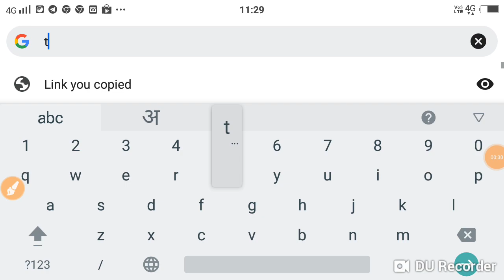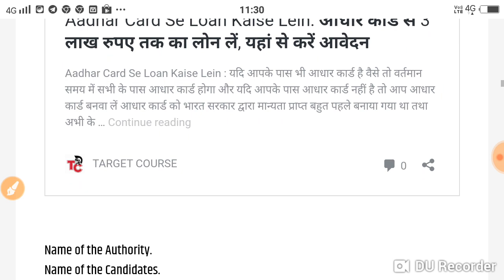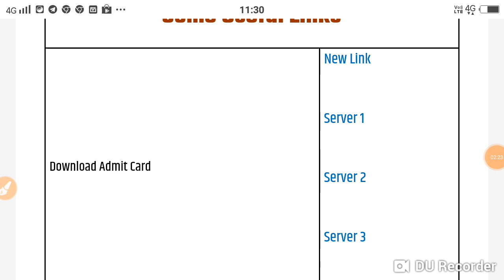CTET Admit Card 2022 Kaise Download Kare | How To Download CTET Admit Card 2022 |CTET Exam Date 2022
About this video:
Doston aaj ki is video mein humne aapko bataya hai CTET admit card 2022 & CTET exam date 2022 ~ CTET Admit Card 2022 Kaise Download Kare | How To Download CTET Admit Card 2022 | CTET Exam Date 2022 ke bare mein to sabhi students video ko pura dekhen!